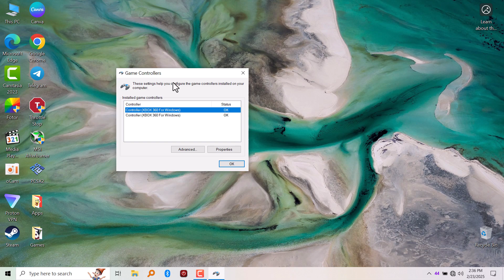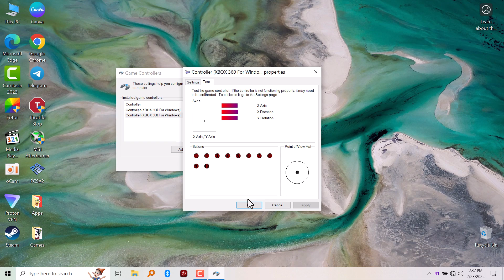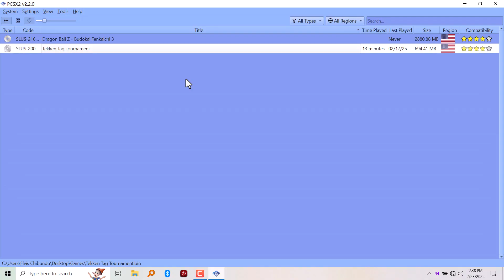How To Connect Multiple Game Controllers On PCSX2 V2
Want to connect multiple game controllers on PCSX2 v2 for multiplayer gaming? In this step-by-step guide, I'll show you how to set up and configure multiple controllers on PCSX2 v2, so you can enjoy your favorite PlayStation 2 games with friends.

🔹 Topics Covered:
✅ How to connect two or more controllers on PCSX2 v2
✅ How to configure controller settings for multiplayer
✅ Fix common controller issues in PCSX2

🇪🇸 Spanish: Cómo conectar múltiples controladores de juegos en PCSX2 v2
🇫🇷 French: Comment connecter plusieurs manettes de jeu sur PCSX2 v2
🇩🇪 German: So verbinden Sie mehrere Gamecontroller mit PCSX2 v2
🇮🇹 Italian: Come collegare più controller di gioco su PCSX2 v2
🇵🇹 Portuguese: Como conectar vários controladores de jogo no PCSX2 v2
🇷🇺 Russian: Как подключить несколько игровых контроллеров в PCSX2 v2
🇯🇵 Japanese: PCSX2 v2で複数のゲームコントローラーを接続する方法
🇨🇳 Chinese (Simplified): 如何在PCSX2 v2上连接多个游戏控制器
🇮🇳 Hindi: PCSX2 v2 पर कई गेम कंट्रोलर कैसे कनेक्ट करें
🇹🇷 Turkish: PCSX2 v2’de birden fazla oyun kumandası nasıl bağlanır